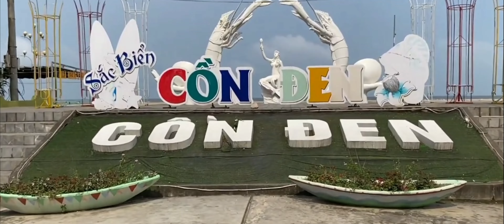Khu Tâm Linh Cồn Đen 2024